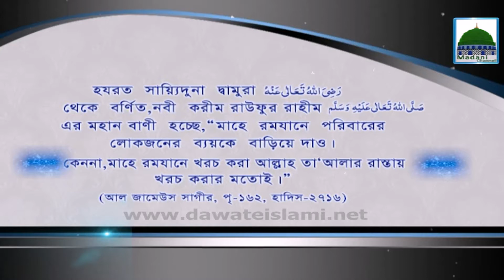বাংলা মাদানী ফুল পর্ব -১৪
Bangla Madani Phool 14